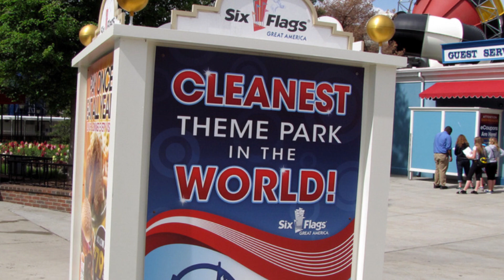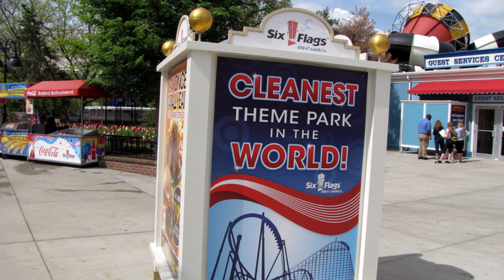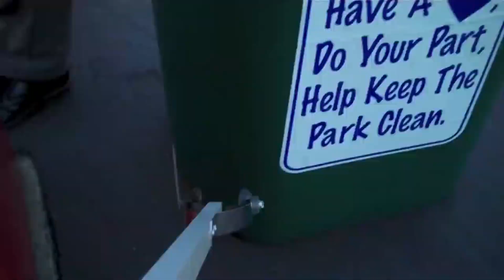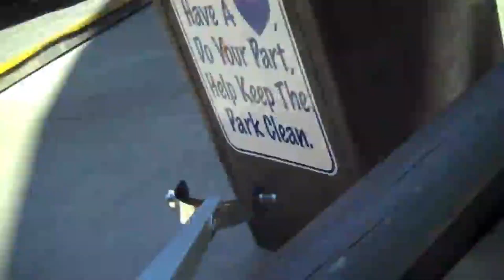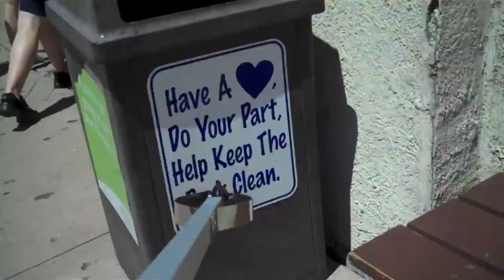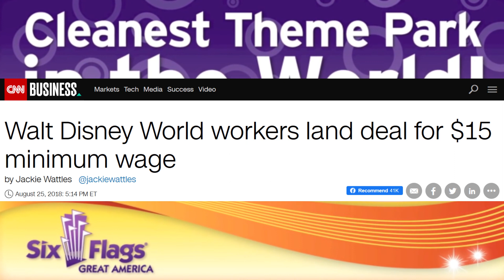Six Flags Great America: The Cleanest Theme Park in the World!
Six Flags Great America claims to be the cleanest theme park in the world, but are these claims true? Today, we take a trip back to look at an old Six Flags Great America YouTube video which will hopefully prove whether or not this Six Flags Great America Illinois tale holds water. If it does, then congrats to Six Flags Great America Gurnee Illinois. If not, then shame on Great America Six Flags Chicago. Being the only Six Flags Gurnee Illinois, Six Flags should really have more respect for this park and their guests by not lying to them. But, I guess we will find all this out in this Six Flags Great America commercial.